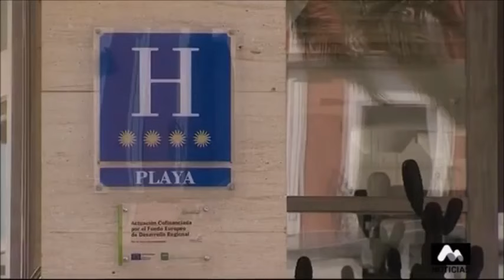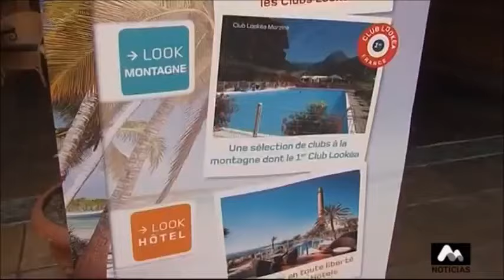La ocupación en hoteles de cuatro y cinco estrellas ha superado el 85% de ocupación